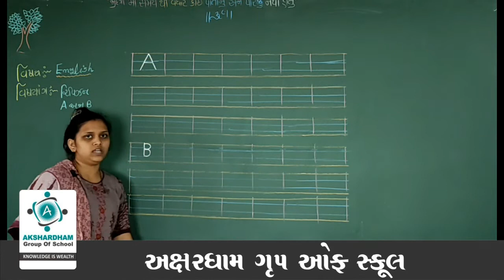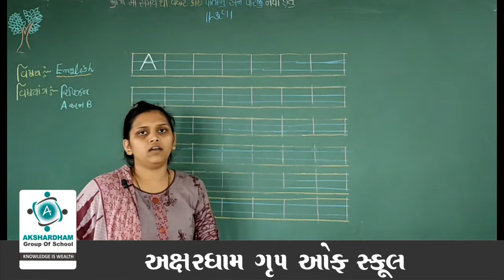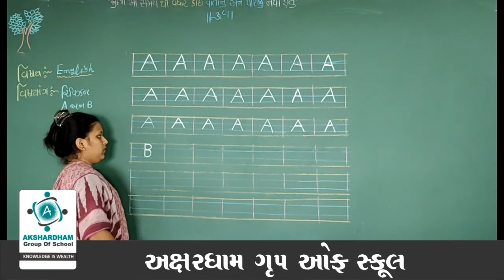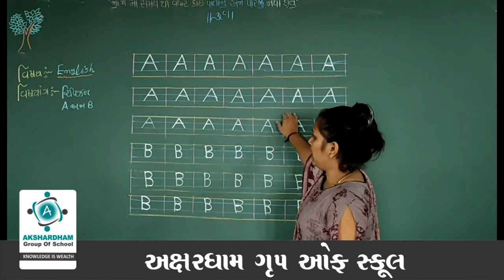જુનિયર કે.જી. ।। અંગ્રેજી ।। રીવીઝન